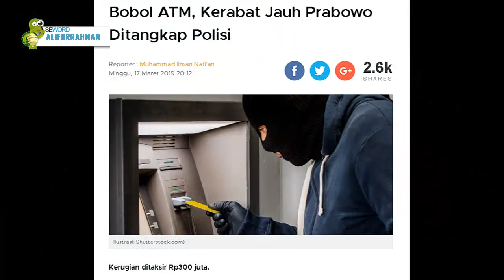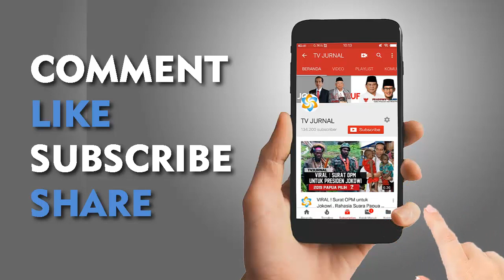RAHASIA KASUS KERABAT PRABAOWO yang Publik tak Sadar !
Kasus Kerabat Prabowo Sangat ME. , Tapi Publik Tak Sadar